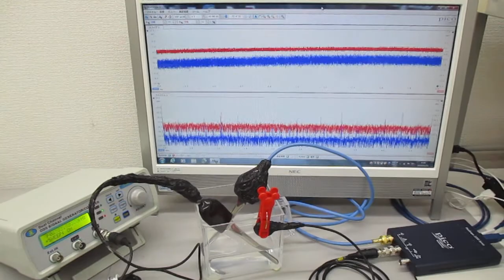超音波プローブを利用した超音波制御システム Ultrasonic-labo